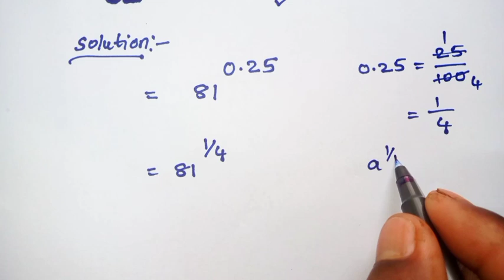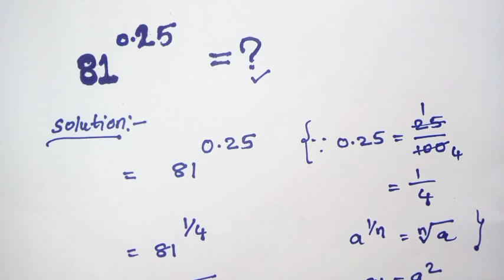A Nice Exponent Math Simplification Problem